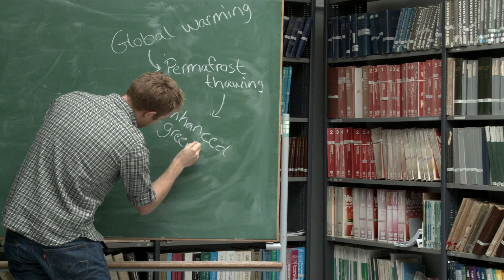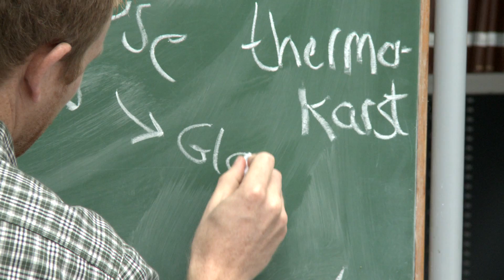Study Climate Change at the University of Copenhagen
The new 2-year interdisciplinary MSc programme in Climate Change, Impacts, Mitigation and Adaptation combines natural and social science approaches to the study of climate change. Two students and the head of studies talk about the programme.